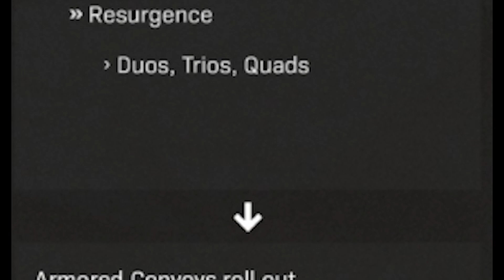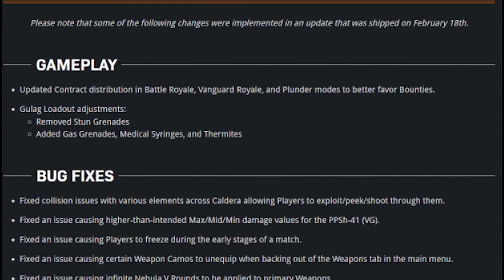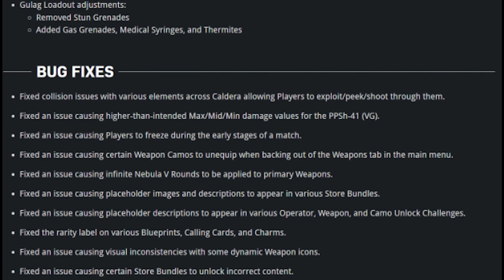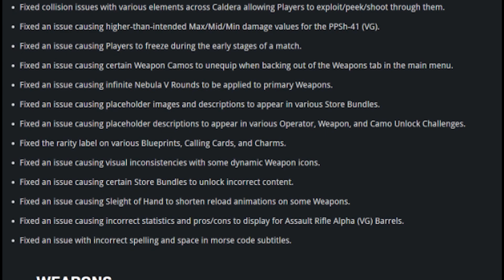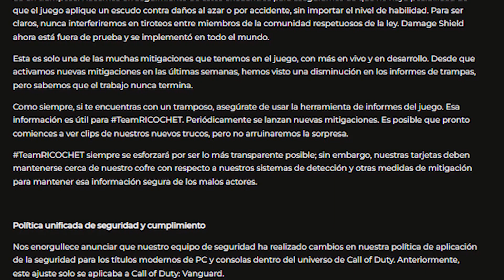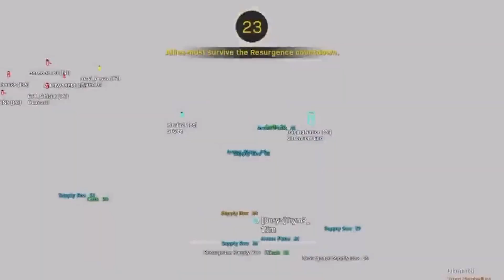Actualización en WARZONE: PPSH 41 Nerfeada, CAMBIOS, arreglos y más - Alka593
●  El día de hoy tenemos actualización en Warzone, la PPSH-41 ha sido nerfeada, cambios y arreglos en warzone
Conviértete en miembro de este canal para disfrutar de ventajas: